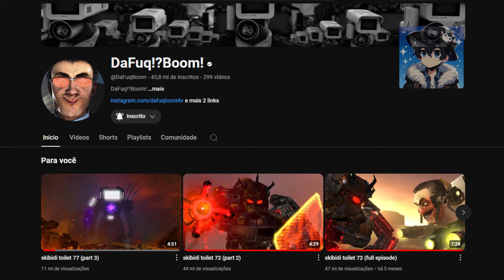VAZOU! PARTE 4 de SKIBIDI TOILET 77?! INFORMAÇÃO SECRETA? Skibidi Toilet 77 ANÁLISE e TEORIAS!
SKIBIDI TOILET 77 Parte 4 já teve o primeiro spoiler? Nesse vídeo vamos analisar a informação do DaFuq!?Boom! OFICIAL sobre Skibidi Toilet 77 Part 3! Informação em torno do Titan TvMan e dos ASTRO TOILET! Vamos discutir nesse vídeo aqui todas as informações e imagens que foram reveladas de Skibidi Toilet, além do Titan TvMan, podemos ver membros dos Cameraman, Skibidi Toilet, e Astro Toilet!

Seria o "PLANO" da Resistência o Titan TvMan propositalmente ser encurralado pelo os ASTRO em Skibidi Toilet 77 Parte 3? O que não VIMOS no Episódio 77 Parte 3? Algum DETALHE SECRETO? OCULTO? Algum Segredo de Skibidi Toilet ou Easter Egg que passou despercebido? Vamos descobrir tudo isso nesse vídeo!

Credits: @DaFuqBoom